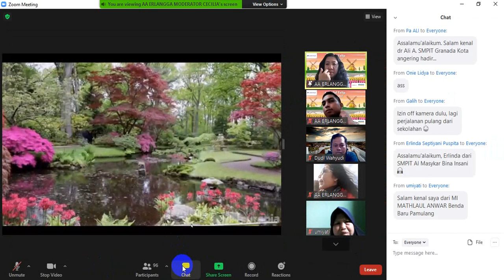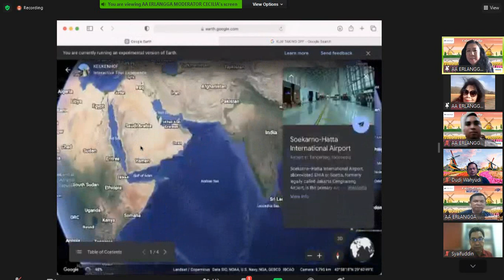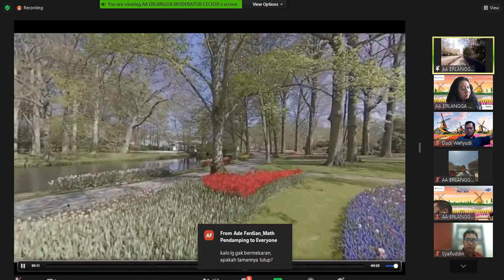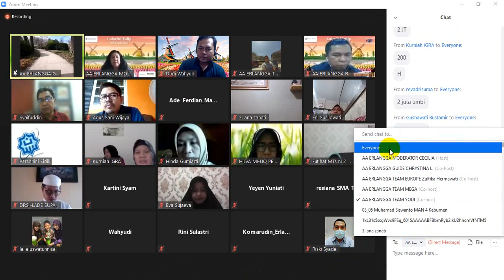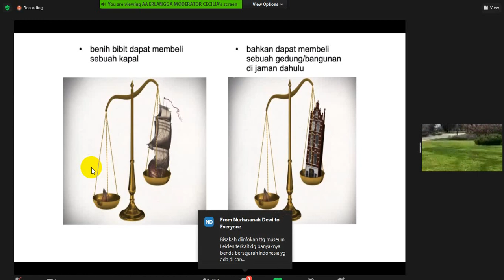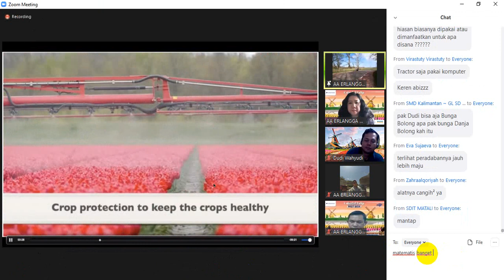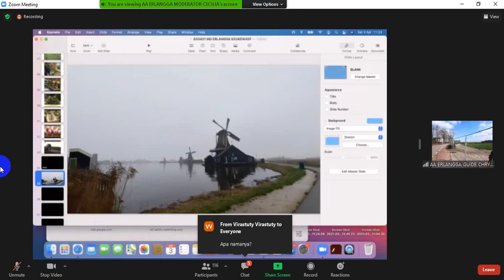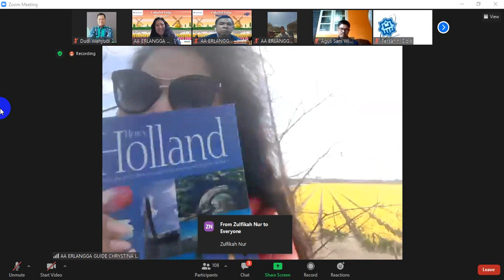Virtual Tour - Keunkekof Tulips Garden - Netherland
Perjalanan dari Bandara Soekarno Hatta menuju Schiphol Amsterdam Airport (AMS) dan langsung berkunjung ke Keunkekof Tulips Garden dengan pemandangan bunga tulips yang luar biasa dengan luas sekitar 35 hektar dilanjutkan ke windmill industri.

Pantengin terus ya...